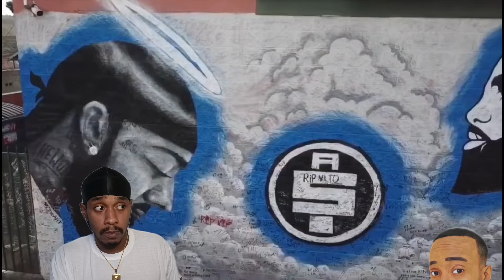Bricc Baby speaks Adam22 profiting off G🎱ng beef